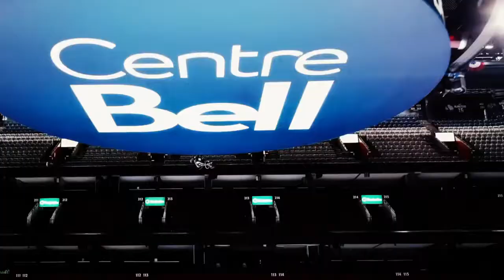MONTREAL CANADIENS 2021-22 PUMP UP